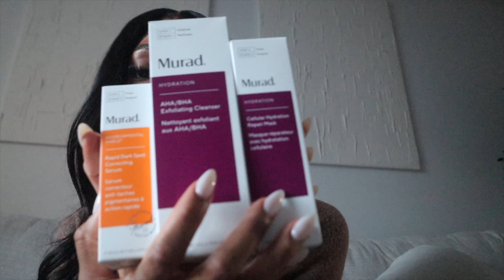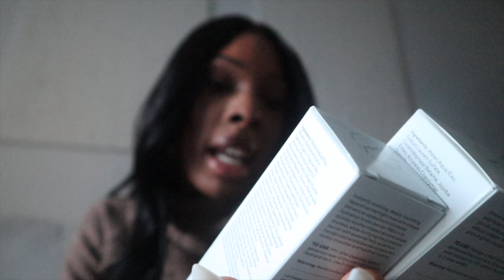WEEKLYVLOG | NEW LAURA MERCIER FOUNDATION | NEW CLOSET PIECES | NEW HAIR + MORE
New vlog ! ENJOY !

Amazon storefront: